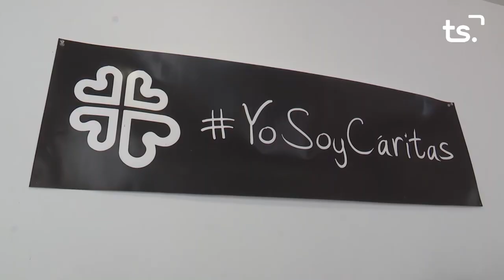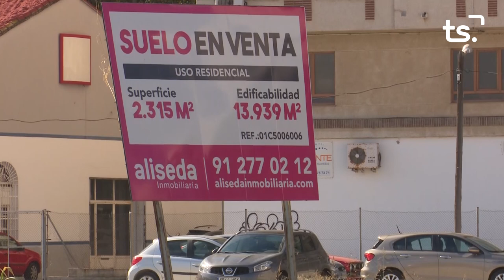INFORMATIU 2024 10 17